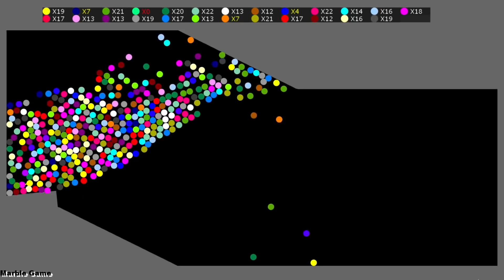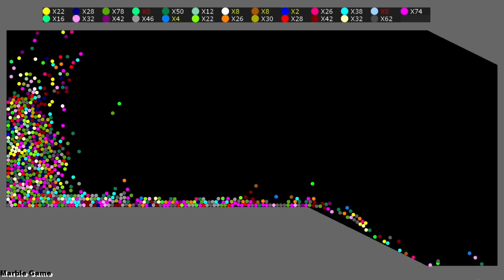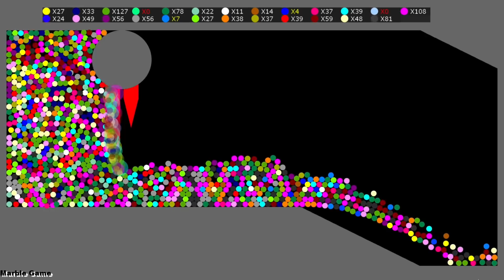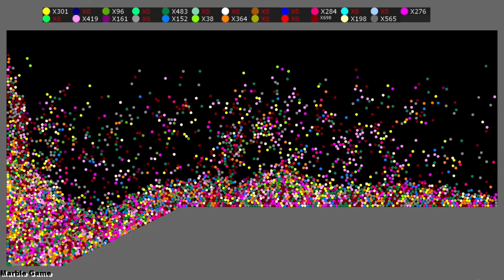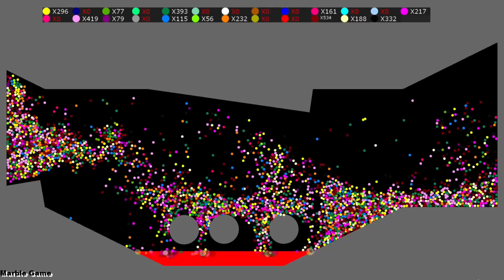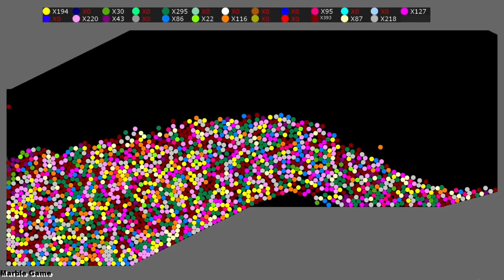Survival Proliferation 52 - Marble Race in Algodoo